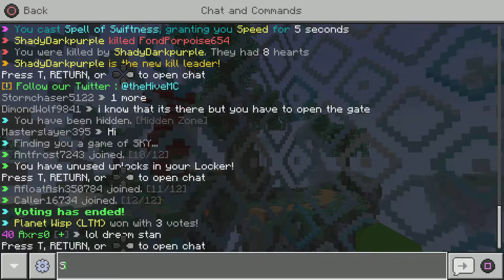Film - CYBERPUNK - 2021_10_16_1_37_3*